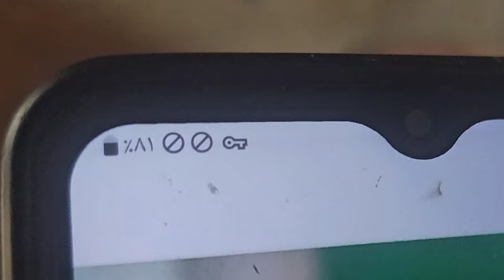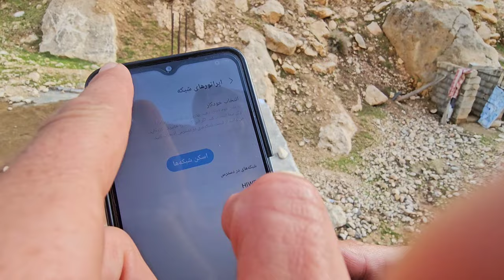Journey Begins at Home: Parvin and Farzaneh's Day of Preparation and Adventure | Nomadic Travels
Embark on a captivating journey with Parvin and Farzaneh as they navigate the essential balance between preparation and exploration on the second day of their trip. This video takes you inside the meticulous process of cleaning their house, an integral part of their nomadic tradition before setting off on their adventures. 🏠✈️

Discover:

The significance of house cleaning in nomadic culture, serving not just as a chore but as a ritualistic preparation that symbolizes a fresh start and respect for the home left behind.
Parvin and Farzaneh’s detailed approach to tidying up, ensuring their space is cared for and harmonious, reflecting the nomadic principle of leaving no trace and maintaining order in all aspects of life.
The transition from preparation to travel, highlighting the excitement and freedom that comes with embarking on a new journey, equipped with the peace of mind that comes from a well-tended home base.
Insights into the destinations Parvin and Farzaneh aim to explore, showcasing the diversity of landscapes and experiences sought by nomadic travelers, from serene natural wonders to bustling cultural festivals.
Join Parvin and Farzaneh as they illustrate the beautiful symbiosis of duty and discovery that defines their nomadic lifestyle. Whether you’re drawn to the meticulous preparations that precede nomadic travels, intrigued by the allure of the open road, or inspired by the commitment to both home and adventure, this video offers a unique glimpse into the disciplined yet free-spirited approach to nomadic living.

Subscribe for more content exploring the rich tapestry of nomadic cultures, the personal journeys of those who live them, and the profound lessons they offer in balancing the responsibilities of life with the call of the wild."